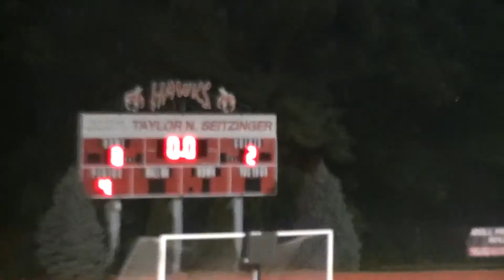CD East Field Hockey at Hamburg 2020